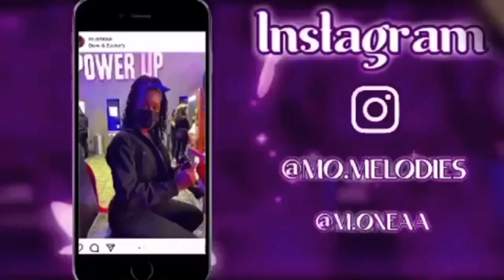VLOG: Trip To Kalahari (During COVID)| Monea Cooper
SORRYYYY!! this video is so super late! Life got Hectic guys. HAHA. This one is featuring my whole family, so lots of laughs of course. Hopefully I can stay consistent with at least one video a week!! Thanks for all the positivity & good vibes.

-FAQ:
Age:19
Name: (Mo-Nay-Uh)

[SOCIALS]
Main Account: @m.oneaa

Bible Verse: Luke 9:48